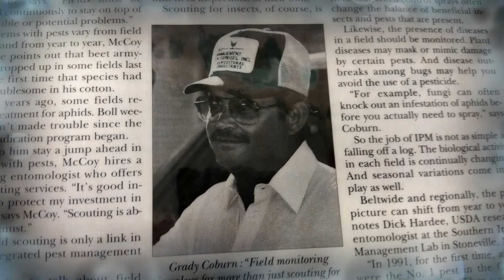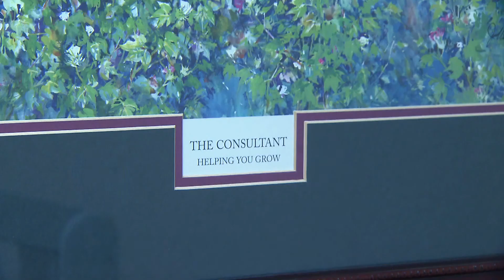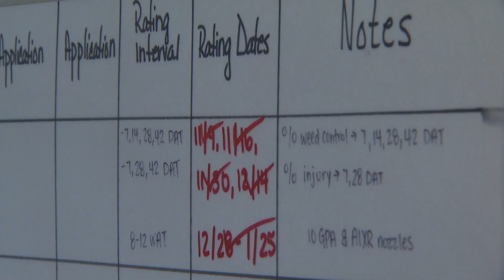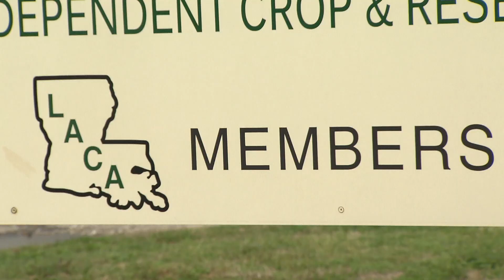Grady Coburn: 2019 Louisiana Agriculture Hall of Distinction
Crop consultant Grady Coburn was inducted into the 2019 Louisiana Agriculture Hall of Distinction.